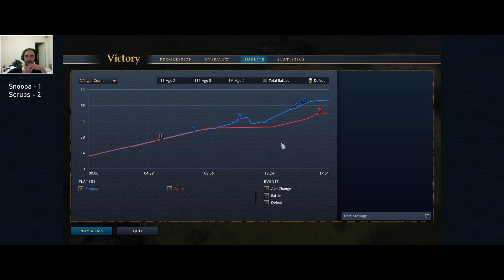AOE4 - Can You Hold The Ram Push With Dehli?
Some more Age of Empires 4 Dehli Gameplay. Thanks to Efficient Production Tech from the Dehli Mosque, I was able to hold a Ram Ranch Timing push!

I've been maining Dehli sultanant and loving it! Keep your eyes peeled for future build orders.

If you want to catch me live on Twitch here's my channel